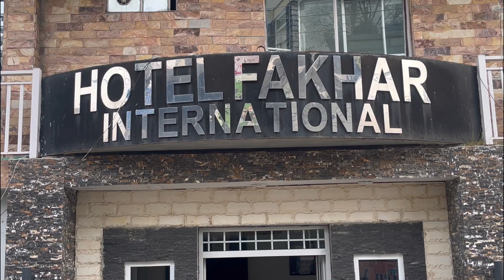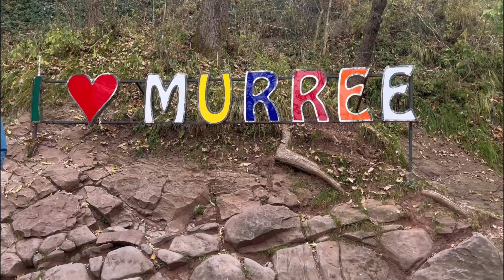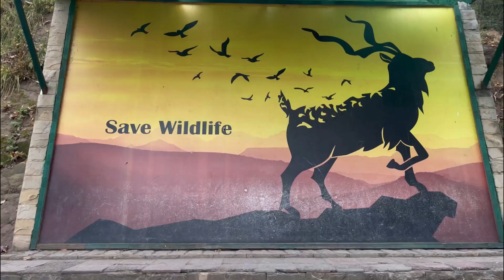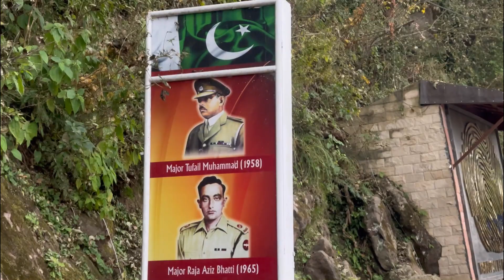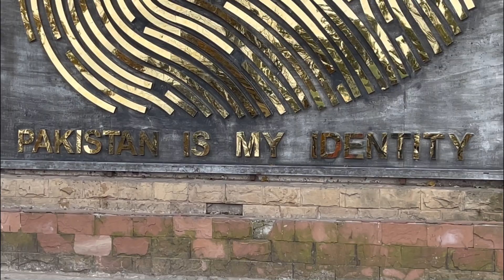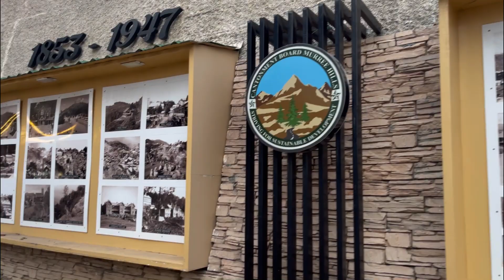Murree k khobsort manazir or thanda mosam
Murree
Patheryata
Nathya Gali